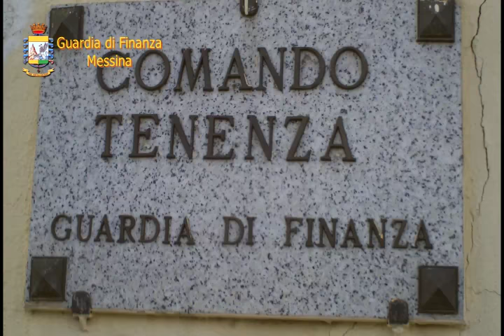Scoperti cinque falsi ciechi